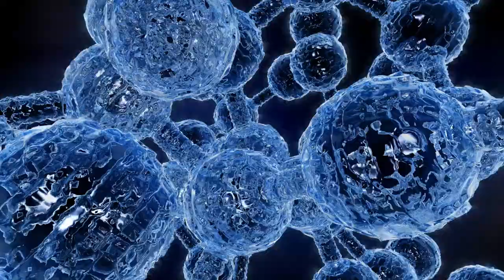atom stock footage || no copyright clip